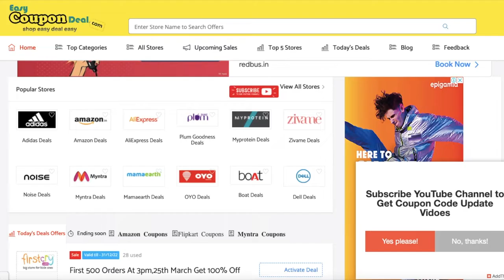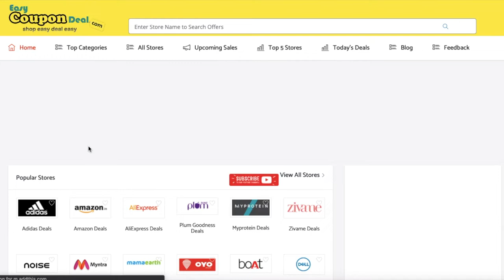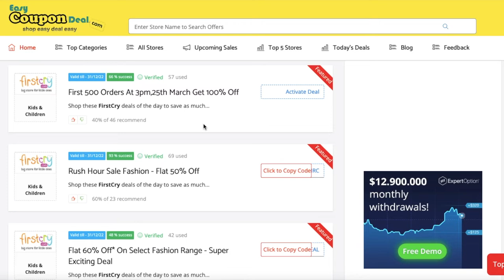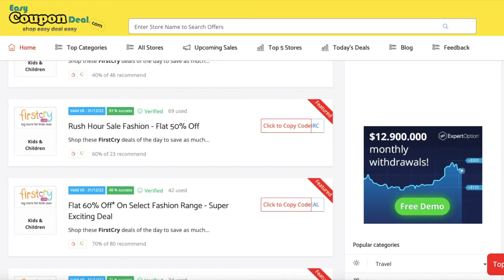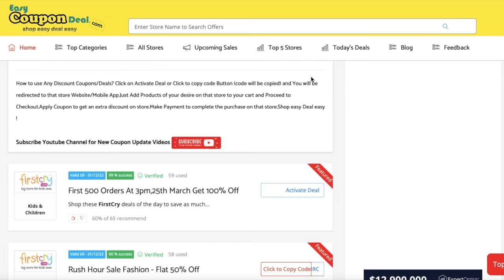✅FirstCry first 500 order 100% free | FirstCry Coupons | FirstCry promo code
First 500 Orders At 3pm,25th March Get 100% Off